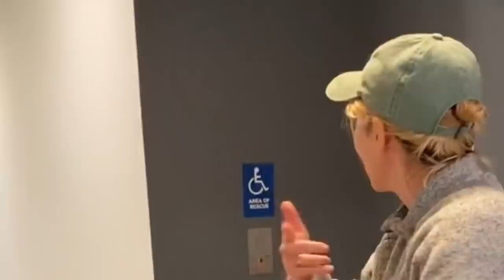Black Lady utterly DESTROYS Karen in MUST-SEE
Hi, everyone, today you will be watching: Black Lady utterly DESTROYS Karen in MUST-SEE

Finally, my goal for this channel is to show my community that through unique entertainment and commitment, the sky is the limit.